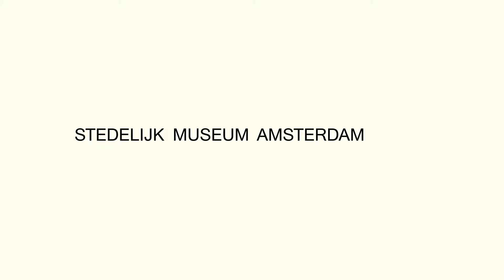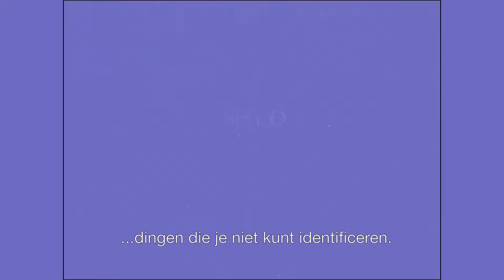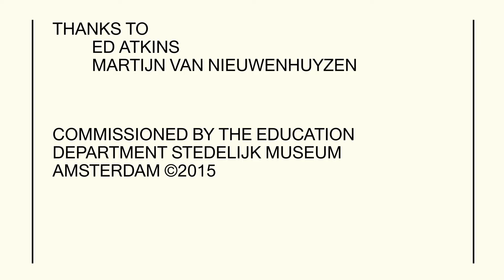Ed Atkins - Recent Ouija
British artist Ed Atkins (b. 1982, Oxford) designed an environment composed of digital video projections, soundscapes, drawings and prints for the Stedelijk Museum Amsterdam. He has created an immersive all -round installation that takes us on a tour of the relationship between physical reality and the virtual world. Atkins’ hyperreal virtual world confronts us with existential questions about the body, love, and human mortality.